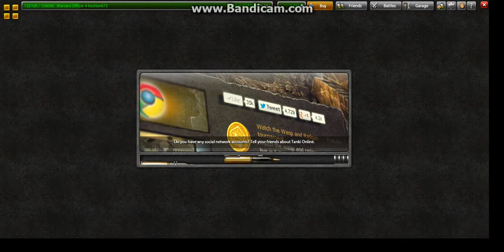My first video,PLaying some tanki ;)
Tankionline /Old video not playing so much tanki anymore ;/ but if you want me to play so tell me! ;) Eyyyy in this video im bad :/cus the lagging